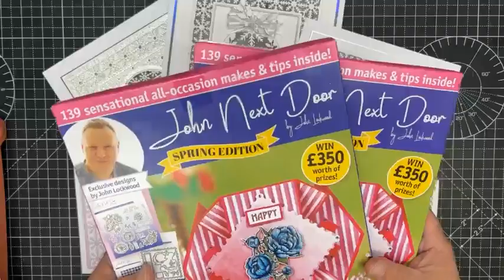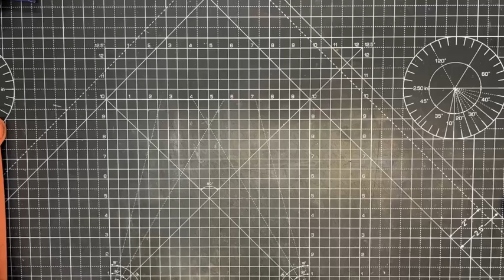CC LIVE BAUBLES AND FRAME